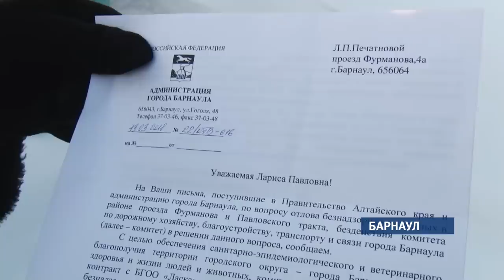Бродячие собаки стаями атакуют барнаульцев: можно ли гуманно решить проблему?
«Стая собак не дает нам жить» – к нам в редакцию обратились жители улицы Фурманова Барнаула, где уже год обитают бездомные животные. Раньше они только пугали детей и взрослых. Сейчас – начали убивать домашних питомцев. Как быть в такой ситуации, и почему самые простые и дешевые решения здесь не работают?